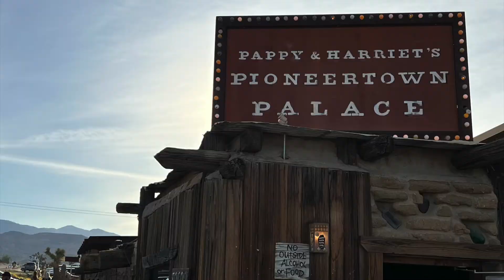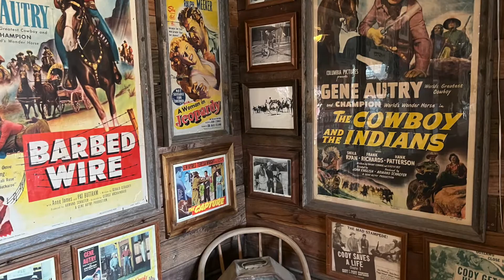First Annual Pioneertown Film Fest 2022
The Desert Good Life includes the surrounding towns like Pioneer Town. There are great music venues and events like the 1st Annual Wester Film Festival. See the town near Joshua Tree built by Gene Autry and Roy Rogers.